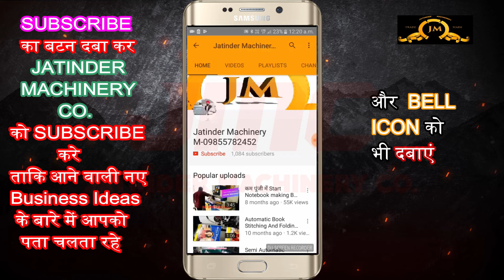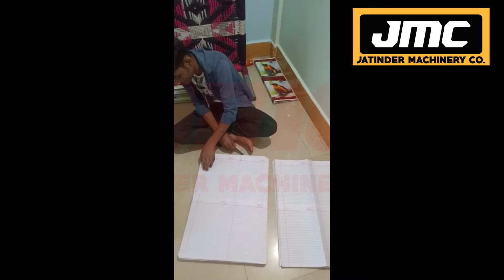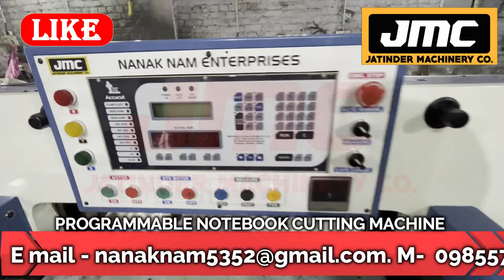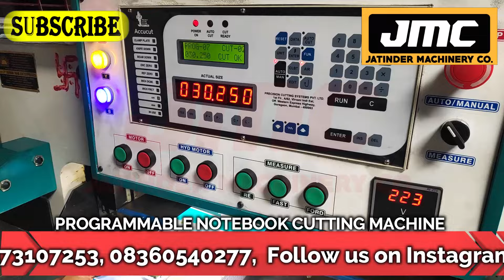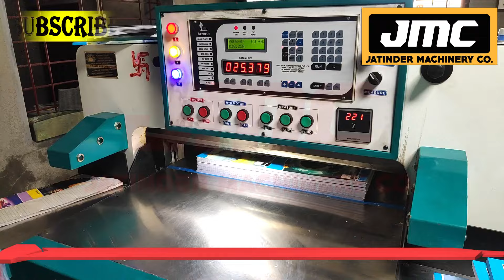मरते दम तक चलेगा ये नया बिज़नेस, कमाई होगी 3-4 लाख Rs महीना✅| No Competition New Business ideas 2024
Title-

MAJOR ENTERPRISES
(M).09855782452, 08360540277